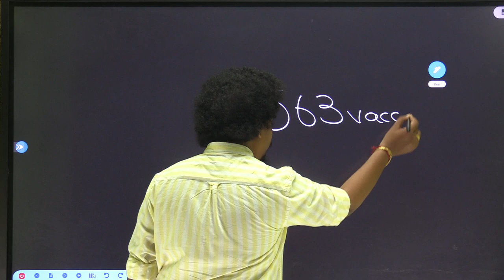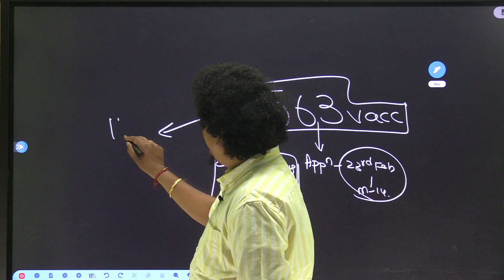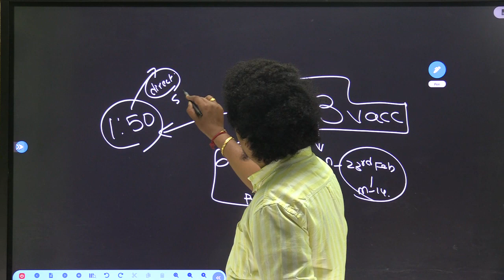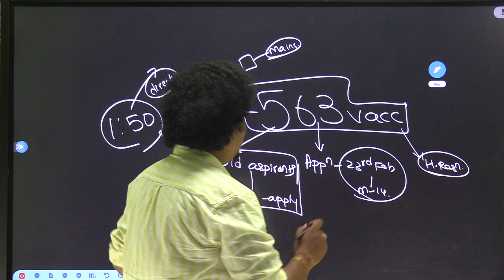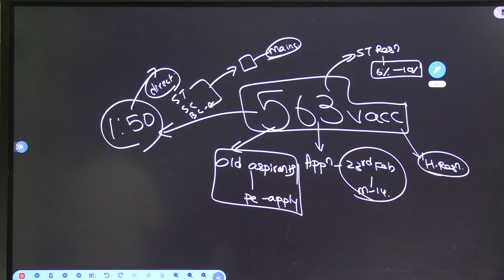TSPSC Group 1 Latest Notification 2024 Released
TSPSC Group 1 Latest Notification 2024 Released @AchieversAcademy 🎯